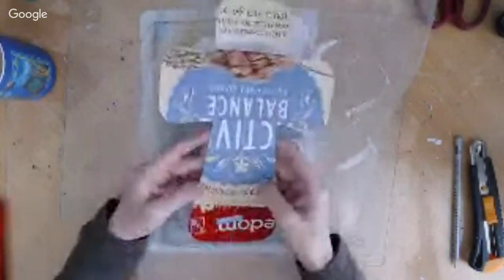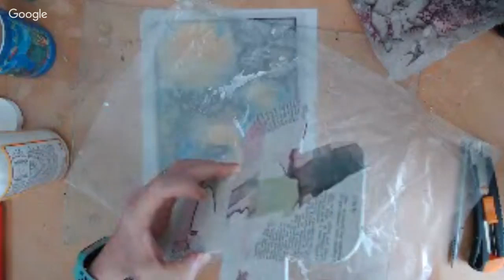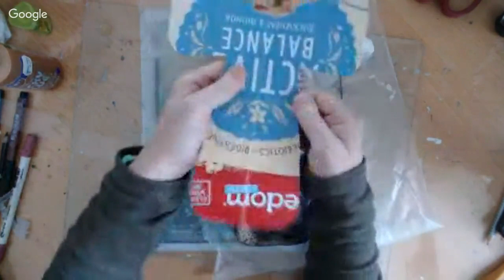Mixed Media Cross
Thanks for joining me in my mixed media adventures.

P.O.Box 78077
Pegasus
7648
New Zealand.